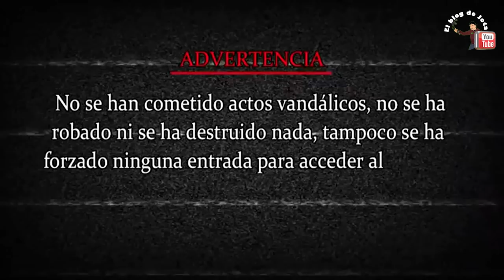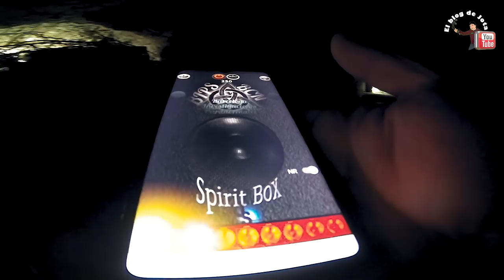🔥☠️ EXPLORAMOS UNA FÁBRICA ABANDONADA DONDE HABITAN PRESENCIAS DE OTRO MUNDO 🔥👻 El Blog De Jota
Que tal amigos aquí les traigo una nueva exploración urbana, conocimos esta fábrica que tienes muchos años en el olvido y que es por eso que presencias y seres no de este mundo se han adueñado de ella, gracias a los amigos quienes me acompañaron en esa ocasión.
Si tu quieres formar parte de nuestras exploraciones comunícate con nosotros 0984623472